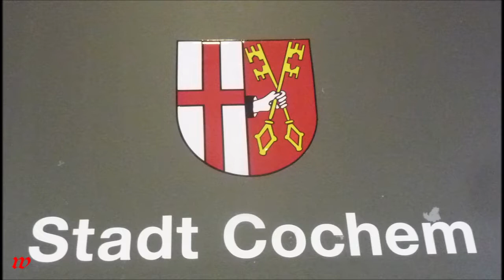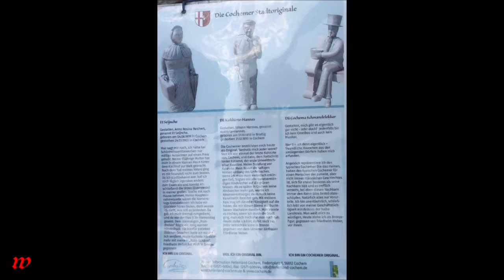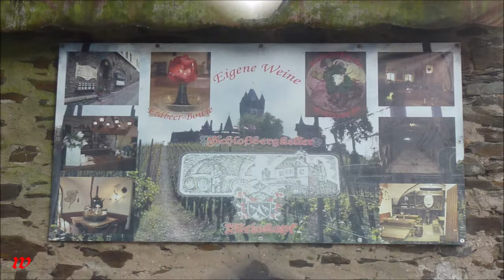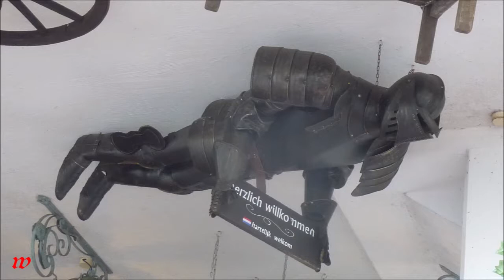Cochem * Mosel * ein Muss jedes Jahr * Teil 2 von 3 * 26.07.2019